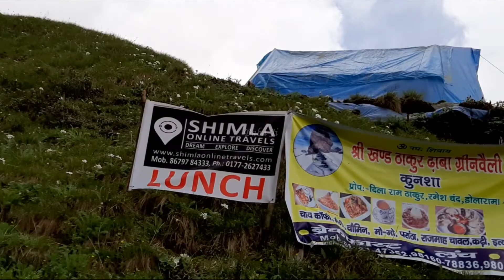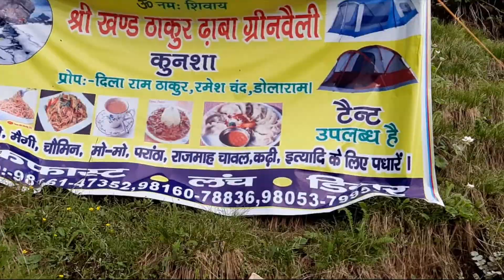Shrikhand Mahadev Ji Yatra | Holy Abode of Lord Shiva | Tents & Food Facility for Yatris